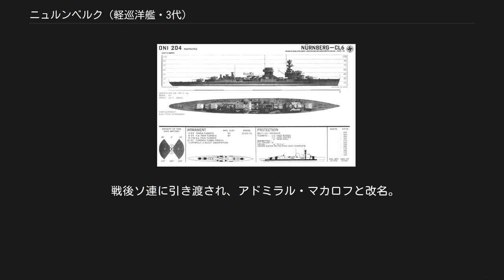ニュルンベルク (軽巡洋艦・3代)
ニュルンベルク (Nürnberg) はドイツ海軍の軽巡洋艦。
ライプツィヒ級軽巡洋艦の2番艦。
艦名はニュルンベルクに因む。
 本艦の武装と装甲配置を示した図 1933年3月16日ドイチェ・ヴェルケ社に発注。
同年11月4日起工。
1934年12月8日進水。
1935年11月2日就役。
 第二次世界大戦開戦後、最初は北海での機雷敷設に従事した。
 ドイツの駆逐艦はイギリス島東岸沖に機雷敷設を行っていて、その支援のために巡洋艦が投入された。
12月12日、そのような支援作戦の一つで「ニュルンベルク」（ギュンター・リュッチェンス少将座乗）、「ケルン」、「ライプツィヒ」がSchillig Roadsから出撃した（Nanni-Sophie作戦）。
12月13日、ドイツの巡洋艦はイギリス潜水艦「サーモン」に発見され攻撃を受けた。
まず、11時25分に「ライプツィヒ」に魚雷が命中。
続いて11時27分に「ニュルンベルク」にも魚雷が命中した。
魚雷は艦首付近に命中し浸水したものの、浸水は魚雷の命中した区画に限られた。
しかし、艦首の破損により出せる速度は18ノット程度となった。
13時40分に駆逐艦「ヘルマン・キュンネ」、「リヒャルト・バイツェン」、「ブルーノ・ハイネマン」が合流し、それらに護衛されて3隻の巡洋艦は帰路についた。
「ニュルンベルク」と「ライプツィヒ」の出せる速度の違いからリュッチェンスは別々に帰還することを決め、「ニュルンベルク」には「ヘルマン・キュンネ」が同行した。
「ニュルンベルク」は翌日無事帰投した。
 修理完了後、1940年6月にトロンヘイムへ移動。
6月14日から、ニュルンベルクは駆逐艦エーリッヒ・シュタインブリンクと共に第3山岳師団を乗せた輸送船をトロンヘイムからElvegardsmoenまで護衛した。
7月、損傷した巡洋戦艦グナイゼナウを駆逐艦や水雷艇と共にトロンヘイムからドイツまで護衛した。
 1941年には練習艦とされる。
9月、戦艦ティルピッツなどと共にバルト海に展開。
1942年12月、ノルウェー北部へ進出。
1943年5月ドイツに戻る。
 1945年1月、機雷敷設および避難船の護衛に従事。
燃料不足のため1月27日以降はコペンハーゲンに留まっていた。
 戦後ソ連に引き渡され、アドミラル・マカロフと改名。
 この時に残された鐘が現在、ドイツのラーボエ海軍記念館に展示されている。